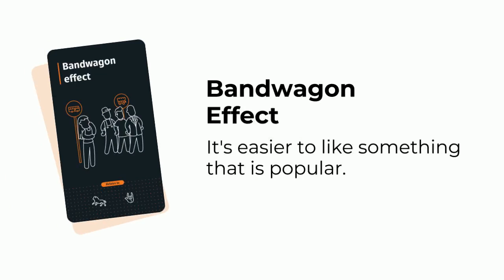Bandwagon Effect - Does popularity affect your decisions? Behavioral Strips #43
What is the Bandwagon effect? This example might help you understand how this behavioral bias affects us.

Bandwagon:
this effect states that It's easier to like something that is popular

*This is how the fashion industry works!
*People will select a popular option even if it is not the most convenient.

Popularity affects your decisions.

Behavioral Strips is a series of short video clips that explain the reason for our behavior in everyday situations. Each video is based on one card from our Behavioral Cards deck.

Explore how you can apply Biases to boost your business using Behavioral Economics and Behavioral Design.

If you want to know more about our Behavioral Cards please

🥕🥕 About INGENIOUS 🥕🥕
We are a comprehensive product design agency. We specialize in supporting clients in the development of physical and digital products based on the behavior of people. We help companies to transform their ideas into real products, covering with them all the phases that the creation of a product requires, such as design, prototyping, or execution. We have the capacity and experience to develop all kinds of products for any industry and market.